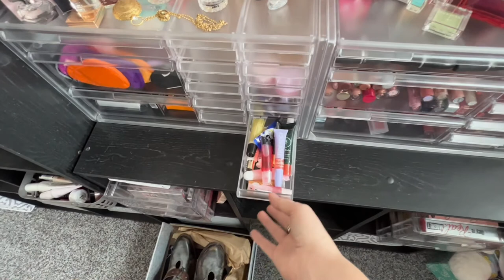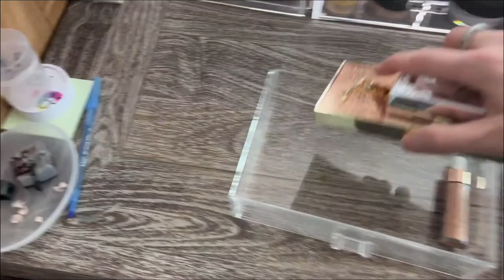SHOP MY STASH MONTHLY 2022 || March Update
IT IS ALWAYS A LONG ONE!! Today we are going through the items in my Shop My Stash and talking through what I am keep versus what I am decluttering from my collection from this SMS rotation. We then spend some time collecting new items and THIS MONTH, I am trying something new as far as filming BECAUSE I do hear you when you say...Donna, we can't hear you!... Donna, it's easier than you are making it. Donna, 🤦🏼‍♀️ You are a mess 😂🤣😂! Hopefully, we will continue to get better and better here!! IF YOU HAVE ANY SUGGESTIONS on how to shorten this, let me know!

Thank you so much for joining me today as I am aware that you absolutely do not have to, and it warms my heart so much that you chose to spend a portion of your day with me! I do love this little community of friends I have established here and look forward to my YouTube family growing! I upload 3-4 times a week; Monday, Wednesday, & Friday. I hope that this finds you well and that you have a wonderful day!!

🙌 VISIT ME:
If you would like for me to honestly review your products OR just for personal reasons and a quick note, I would LOVE to hear from you!!:

💵 GET PAID TO SHOP ONLINE Join Ebates!! Free to join and you get money back for every penny spend online! I've received so much already!

✅ MY SUBSCRIPTIONS:
IPSY*

WHAT IS ON ME:
Athr Beauty Moonlight Crystal Eyeshadow Palette
Marc Jacobs ReMarcable Foundation (Bisque)
Huda Beauty Glowish (Lt Medium)
Rituel De Fille Inner Glow Creme Pigment (Love Sick)
NYX Lip Liner (Vintage)
Flesh Highlight (Jump)

Thank you so much for joining me today as I am aware that you absolutely do not have to, and it warms my heart so much that you chose to spend a portion of your day with me! I do love this little community of friends I have established here and look forward to my YouTube family growing!  I hope that this finds you well and that you have a wonderful day!!